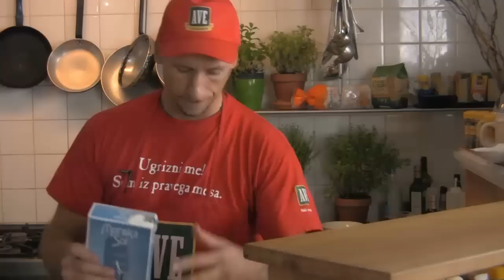Piščančja rolada s koruzno zlevanko v smetanovi omaki z orehi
Uroš je za vas pripravil AVE piščančjo rolado polnjeno s šunko in sirom. Za prilogo je izbral prekmursko tradicionalno jed -- koruzno zlevanko, oboje pa je dopolnil z lahko smetanovo omako z orehi.

Dober tek!